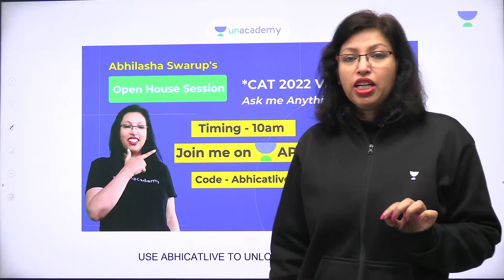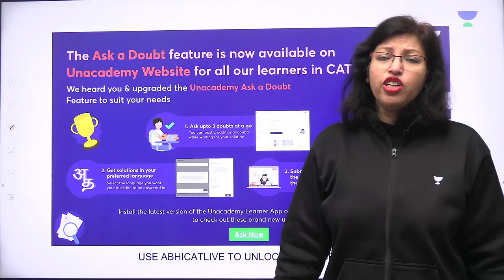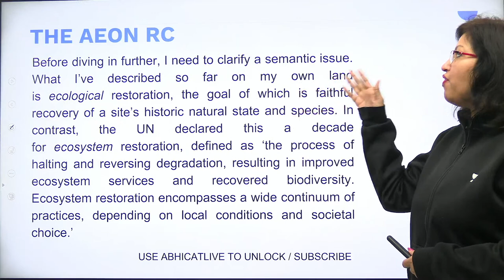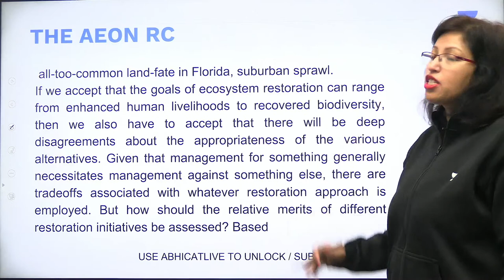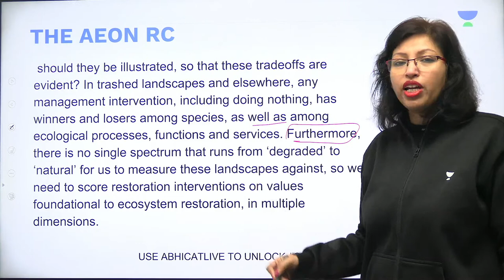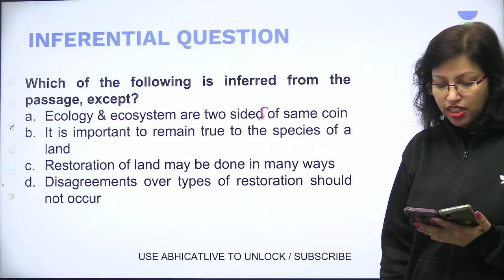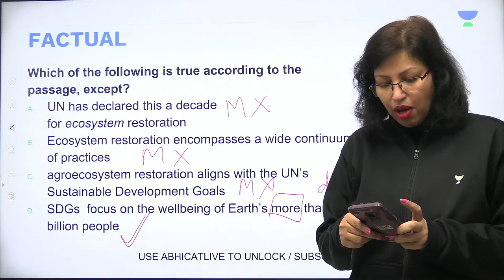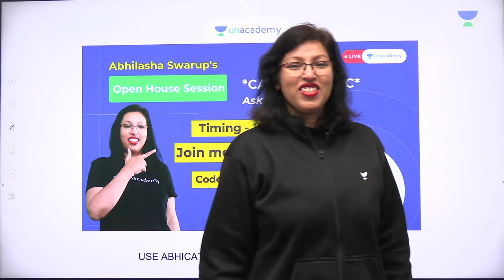AEON RCs | CAT 2022 VARC Preparation | Abhilasha Swarup | Unacademy CATalyst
Checkout our latest offerings In this session, Ms. Abhilasha Swarup will be teaching about AEON RCs for CAT 2022.

 Abhilasha Swaroop has 1 year of teaching VA, RC, VOCABULARY and CR, writer, columnist, poetess. now a published author.

Dear learner,
Cracking CAT is now gratifying as well. Get up to 10x your subscription fee back based on your CAT 2021 Percentile, enrol for the “Unacademy MBA Champions” Program Now!!

Welcome to Unacademy CAT-alyst for MBA Exam Preparation Channel, your one-stop solution for all CAT and MBA Exams India’s Top Educators will be teaching you daily on this channel. We will cover the entire syllabus, strategy, updates, and notifications which will help you to crack the CAT 2022 and all other MB exams

Ms. Abhilasha Swarup and other Top Educators take classes on Unacademy App.

Use Code "Abhicatlive" to get access.

Unacademy Subscription Benefits:
1. Learn from your favourite Educator
2. Dedicated DOUBT sessions
3. One Subscription, Unlimited Access
4. Real time interaction with Educators
5. You can ask doubts in live class
6. Limited students
7. Download the videos & watch offline

Get the GATE & ESE Iconic Advantage:
1. Personal Coach
2. Study Planner & Bi-weekly Reviews
3. Dedicated Doubt Clearing Space
4. Personalized Test Analysis
5. Study Booster Sessions
6. Preparatory Study Material
7. All the Unacademy Subscription Benefits